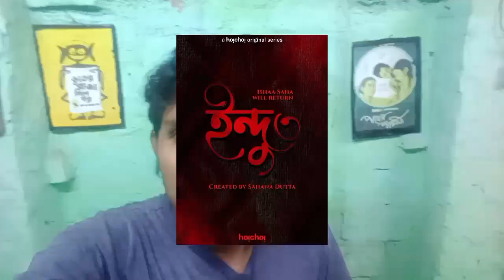hoichoi upcoming series announcement poster review